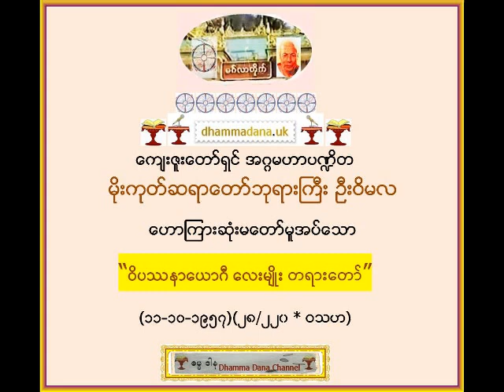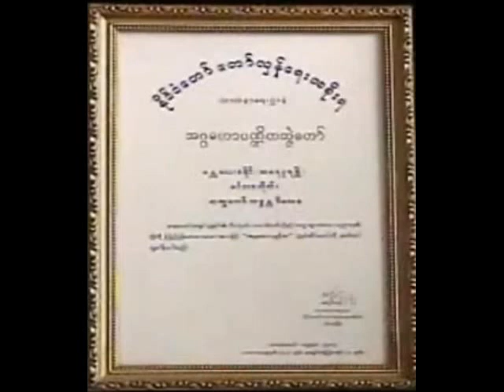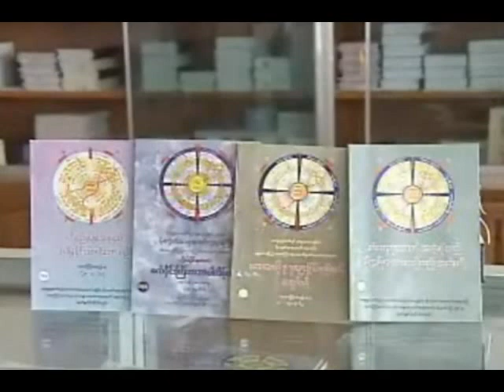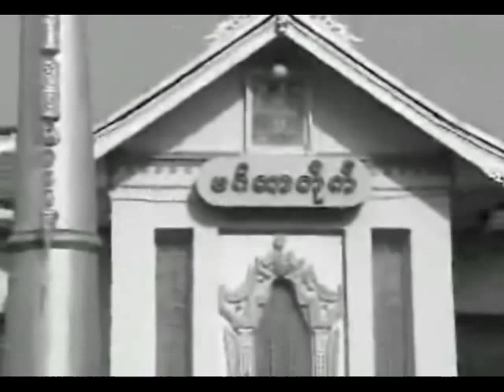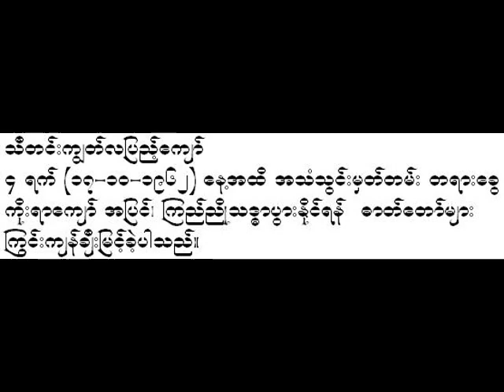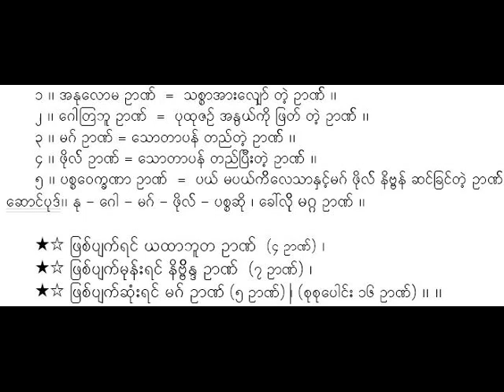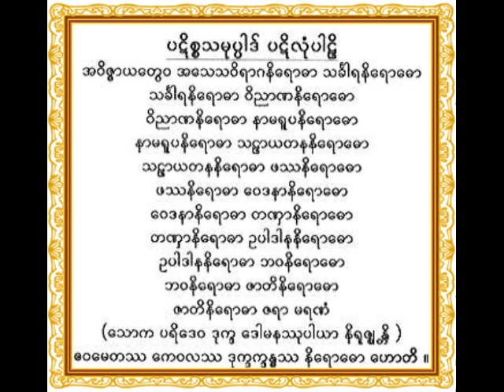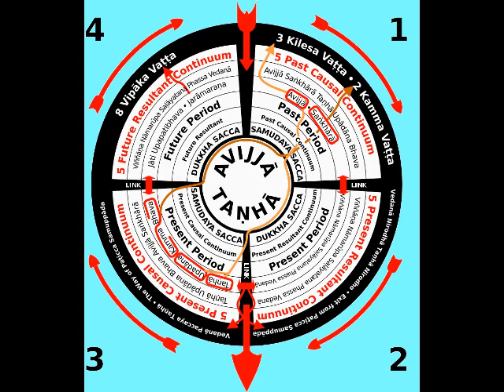“ဝိပဿနာယောဂီ လေးမျိုး တရားတော်” (၁၁-၁၀-၁၉၅၇)(၂၈/၂၂၀ * ဝသဟ) - မိုးကုတ်ဆရာတော်ဘုရားကြီး ဦးဝိမလ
“ဝိပဿနာယောဂီ လေးမျိုး တရားတော်” (၁၁-၁၀-၁၉၅၇)(၂၈/၂၂၀ * ဝသဟ) - မိုးကုတ်ဆရာတော်ဘုရားကြီး ဦးဝိမလ Mogok SayadawGyi U Vimala, {Dhamma Dana Channel